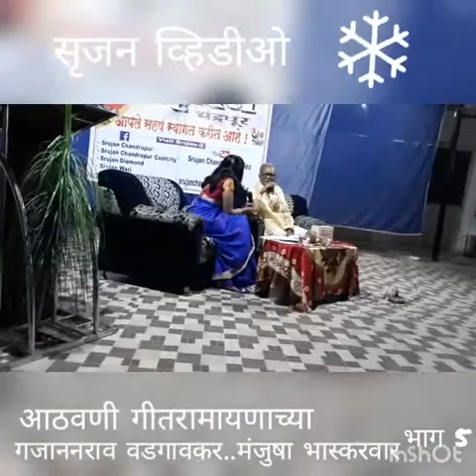Srujan video...aatwani geetramayanachya...part 5